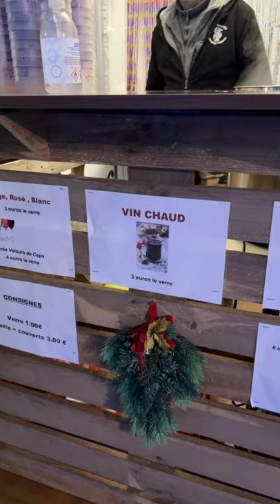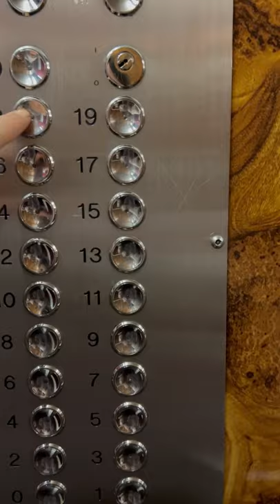Les ACCRODATES !! By Ashley TAIEB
Suivez-moi à travers la France pour dépoussiérer un peu ce que le gens pensent de l'addiction !

Que pensent réellement les gens ? Quelle est la vraie situation du français lambda face à la pulsion addictive ?

Qu'en pense-t-on en tant que problématique sociale ?

Première ACCRODATES entre Paris et Toulouse !